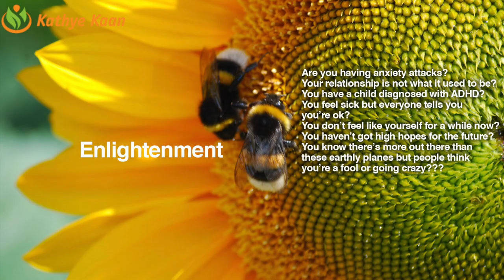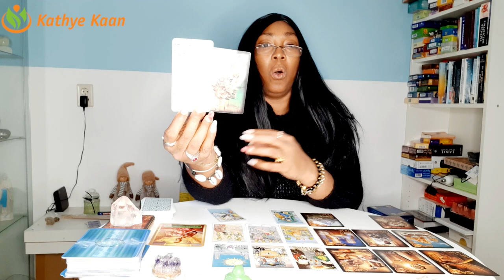ARIES APRIL MAY JUNE 2021 Reading💝 Major problem’s 🌹 Quarterly Tarot Spread 💫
Quarterly Tarot reading for Aries signs.

Kathye